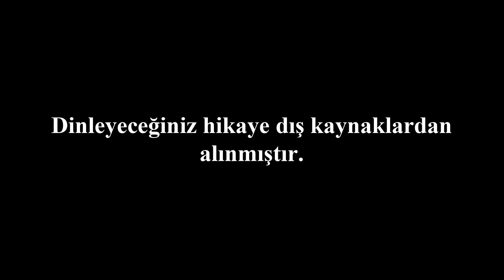Kayıp İkiz Oyunu (Ritüel) | 13. CUMA ÖZEL KORKU HİKAYESİ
“Bu, katılımcıların daha önce hayatlarında hiç görmedikleri ikizleriyle karşılaşma şansını yakalayacakları bir oyun.  Oynaması oldukça basit. Fakat sonuçları can sıkıcı olabilir.”

Odanın ışıklarını kapat, kulaklığını tak, kendini karanlığa bırak. Korku Durağı başlıyor. İyi dinlemeler...

Gönüllü çevirmen olarak kanala destek olmak istiyorsan aşağıdaki linkte bulunan kısa başvuru formunu doldurabilirsin.

Not: Hikaye yabancı kaynaklardan alınmıştır. Çeviri tarafıma aittir.